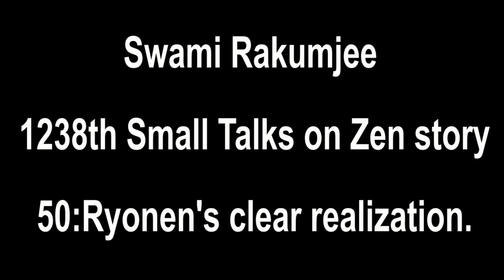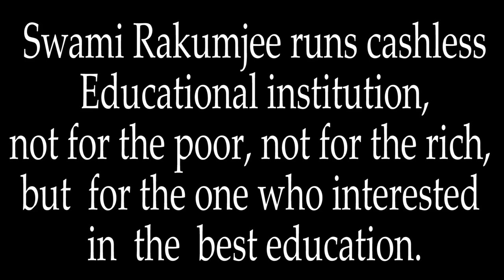Zen story 50 :Ryonen's clear realization 1138th SD by Swami Rakumjee |SHE WAS TOO BEAYTIFUL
Zen story 50 :Ryonen's clear realization1138th SD by Swami Rakumjee |SHE WAS TOO BEAYTIFUL|